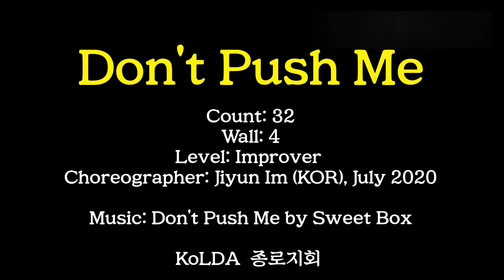Don't Push Me Linedance (by Jiyun Im/Improver/Tutorial) KoLDA 한국라인댄스협회 종로지회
Count: 32
Wall: 4
Level: Improver
2 Tag
Choreographer: Jiyun  Im (KOR), July 2020